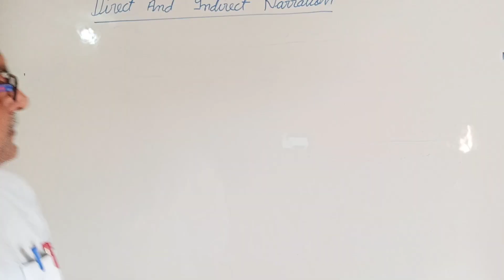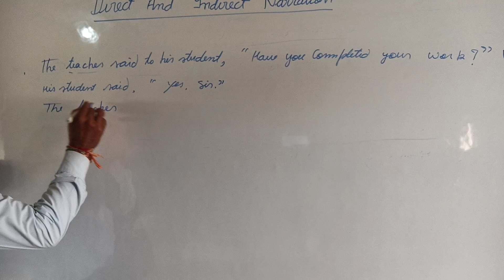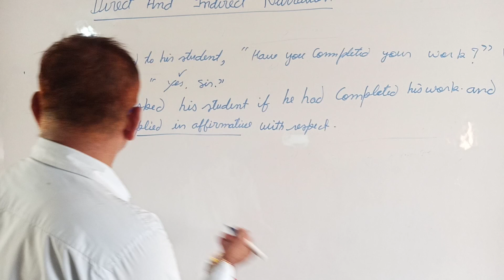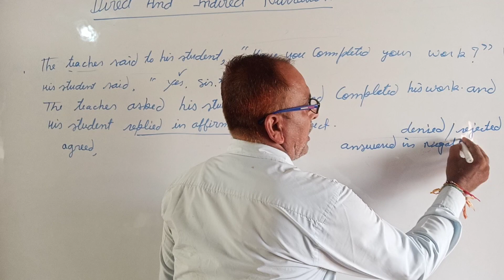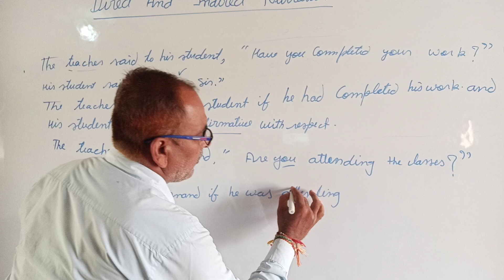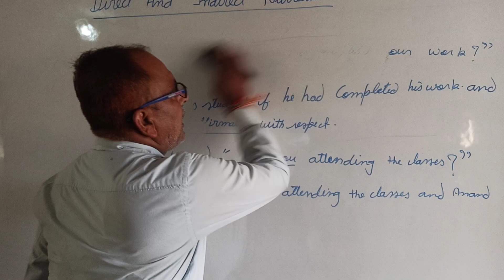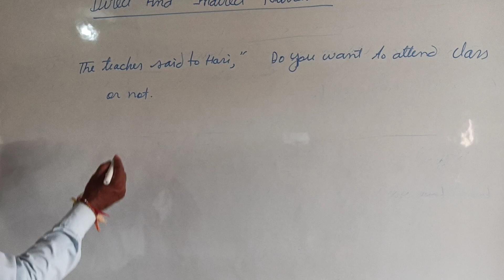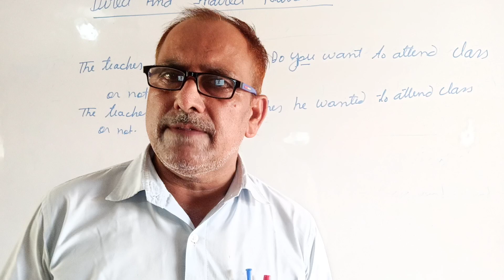Direct and indirect narration part 6